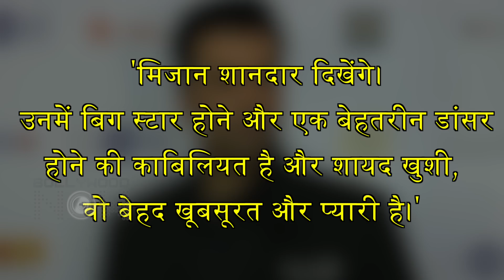Karan Johar ANNOUNCES Khushi Kapoor Bollywood Debut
Good News | Late actress Sridevi daughter KhushiKapoor to make her Bollywood debut. KaranJohar makes a major announcement. Watch the story.